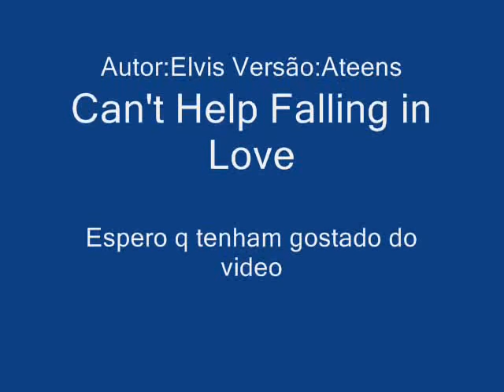Can't Help Falling in Love-Disney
My first video.Have cenes from movies:Mulan,Beauty and the Beast,Pocahontas and Tarzan.